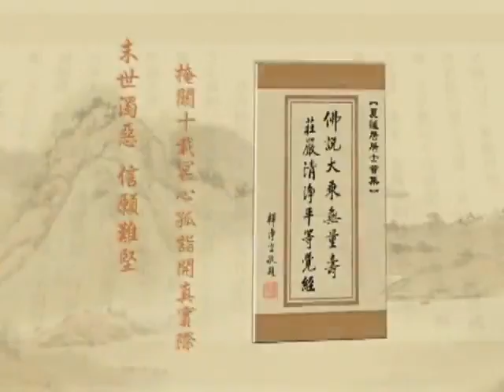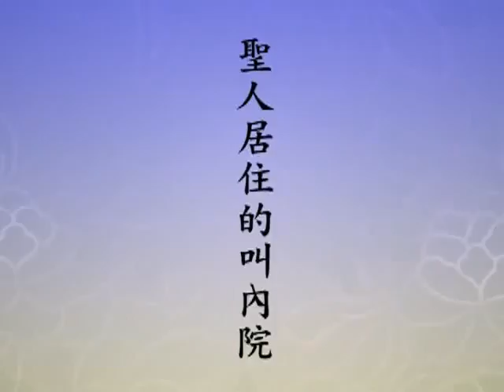(103)淨土大經解演義2010年-淨空老法師(台語配音)